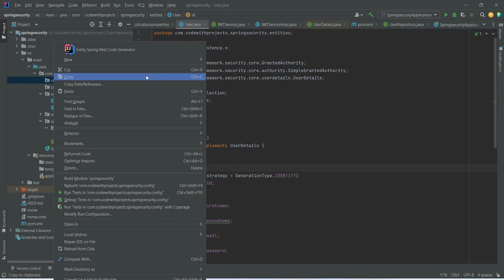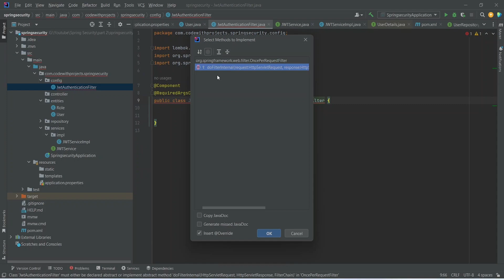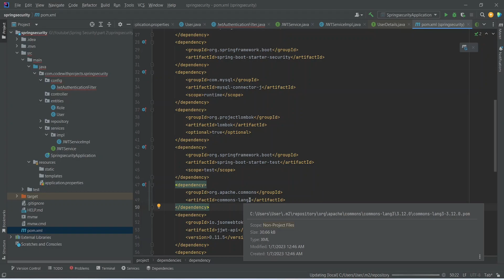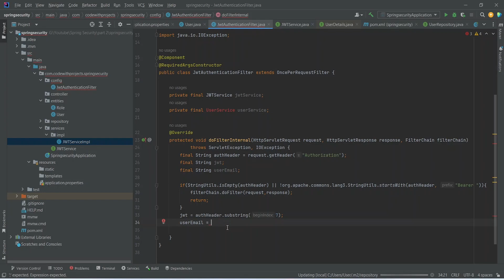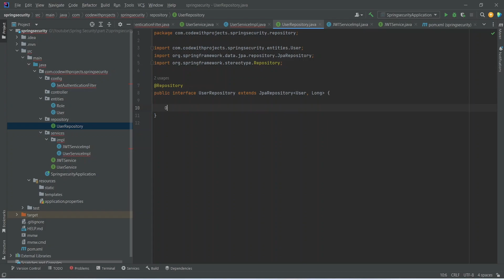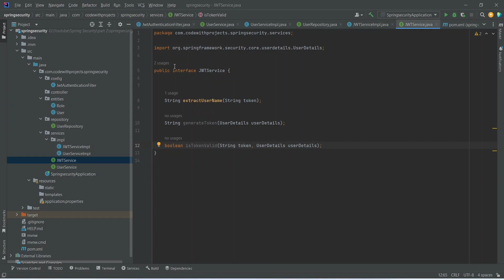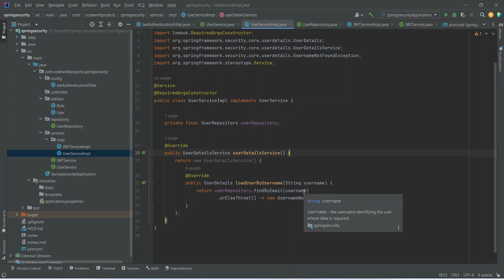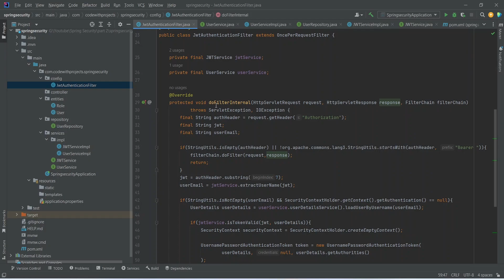Spring Boot 3.1 With JWT | Authentication Filter, User Details Service And is Token Expired | Part 4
Explore the latest in Spring Boot 3.1 with JWT authentication in Part 4 of this series. Learn about the implementation of an Authentication Filter, User Details Service, and handling of token expiration. Enhance your understanding of secure and efficient user authentication in modern web applications.